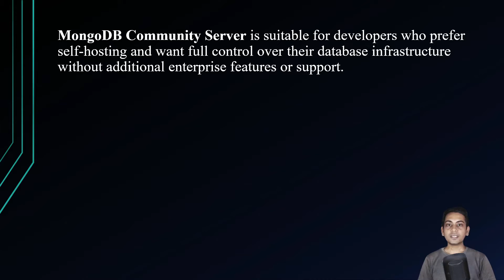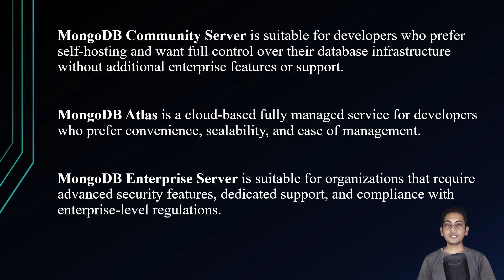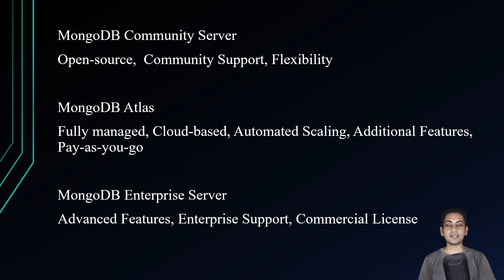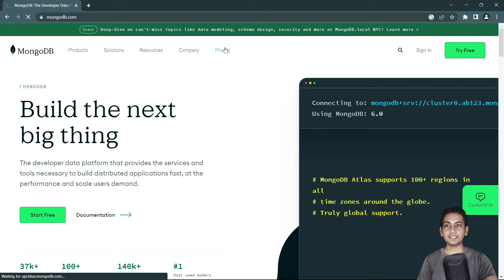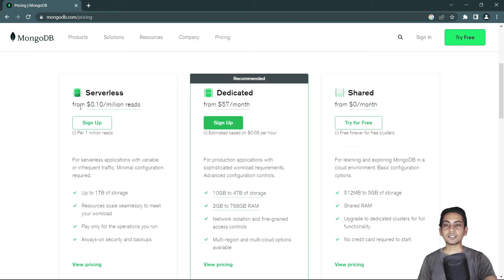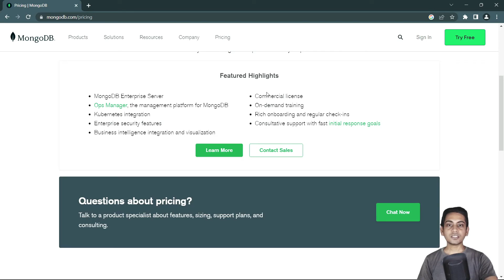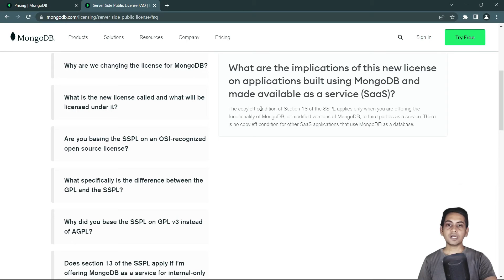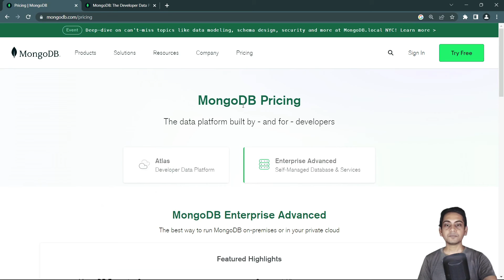Difference between MongoDB Community Server MongoDB Atlas and MongoDB Enterprise Server